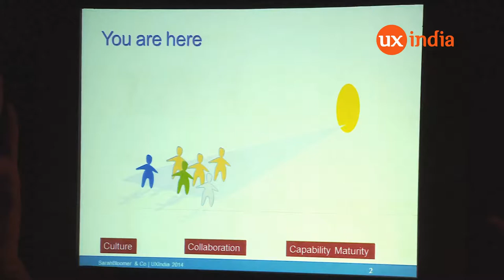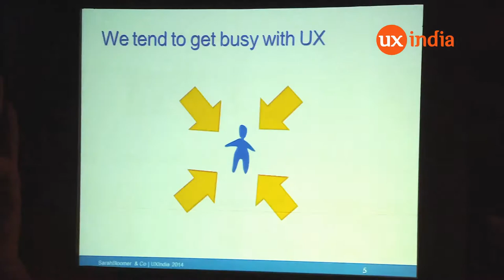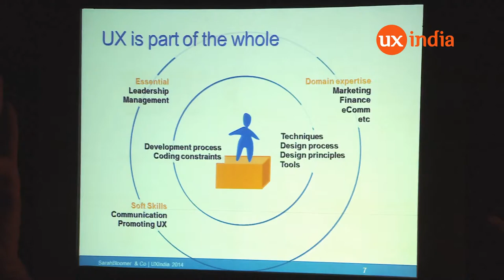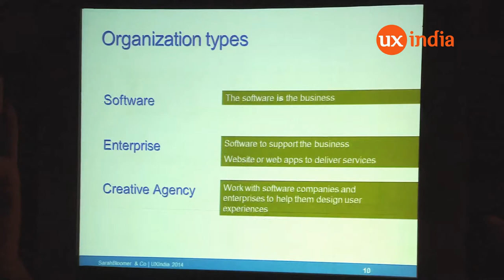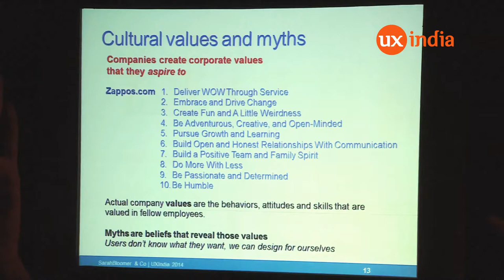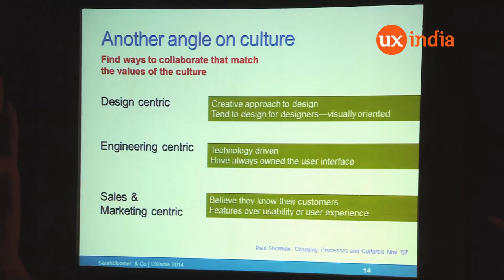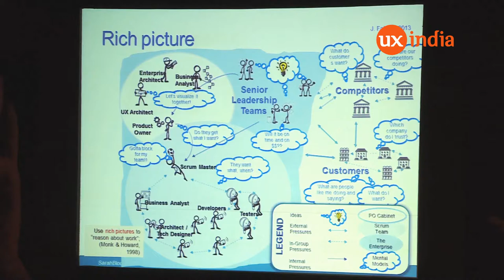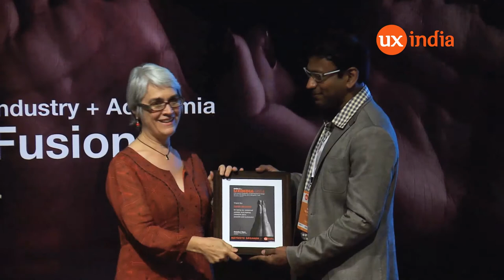Sarah Bloomer at UXINDIA2014: Changing the UX Mindset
UXINDIA Conference is being organized by UsabilityMatters.Org

Are you new to managing a team of user experience professionals? Are you trying to improve the acceptance and effectiveness of your user experience team? Or maybe you’ve got a mature UX practice and are wondering what’s next?

 We hear the usual recommendations: find an executive sponsor, create UX champions, demonstrate your value, and apply metrics. These recommendations focus on demonstrating and convincing our colleagues about the value of UX. While each of these approaches can be effective, they rarely take UX to the next level of maturity. We need new strategies for improving UX influence.

 Sarah believes the field of User Experience has reached the point where we need to think more deeply about how we fit, how to work within an organizational system and find more multi-dimensional roles. It’s not just about convincing, but about collaborating; it’s not just about process, but about being a change agent. Soft skills such as listening, facilitation and influence are equally important to design and research skills. She’ll summarize by explaining how the Capability Maturity Model is relevant to UX and provide ways to move your team or practice forward.

 Note: this talk was a keynote at UX Singapore 2013.